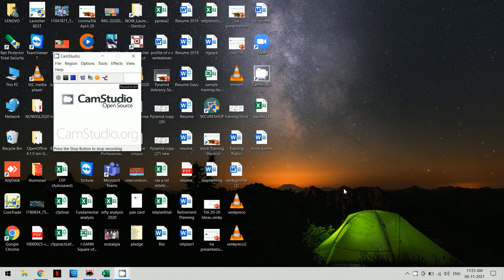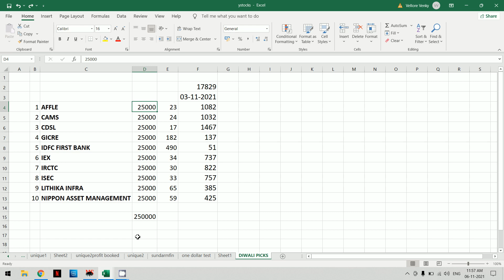Diwali Special Picks | 6 11 2021 | Jessi Stocks | சார்பட்டா STOCKS | Investor Education